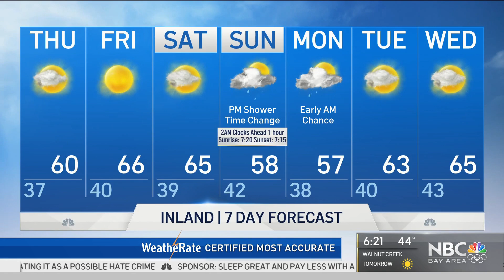Forecast: Storm Moves Out, Cool Temps Remain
Scattered showers will continue to make their exit today. Cool temps and a mix of sun and clouds is expected this afternoon. Vianey Arana has your Microclimate Forecast.